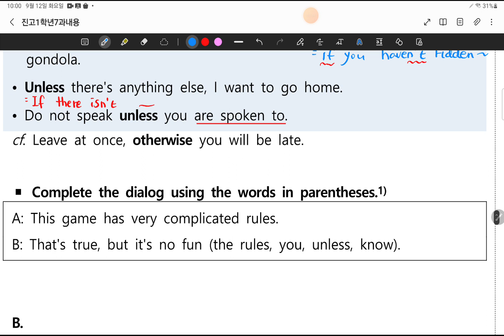진해고1영어능률(양)7과문법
고1영어능률양현권7과문법